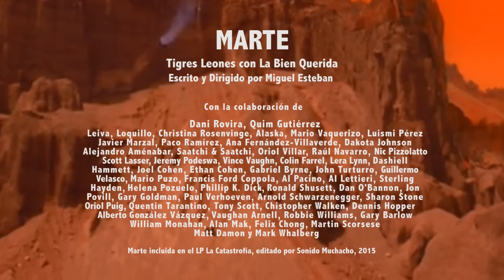Tigres Leones - Marte (Videoclip)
Vídeoclip de "Marte", dirigido por Miguel Esteban para Tigres Leones. Primer adelanto de "La Catastrofía", editado por Sonido Muchacho el 23 de octubre de 2015.